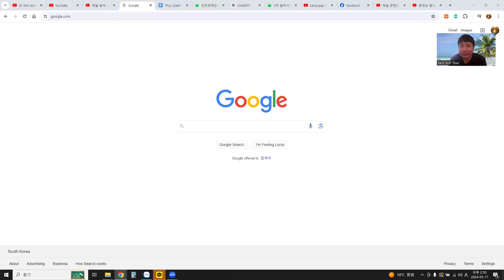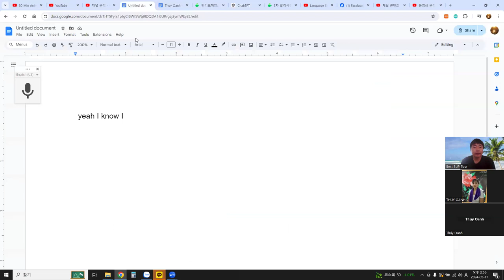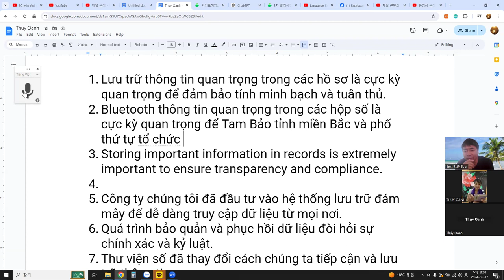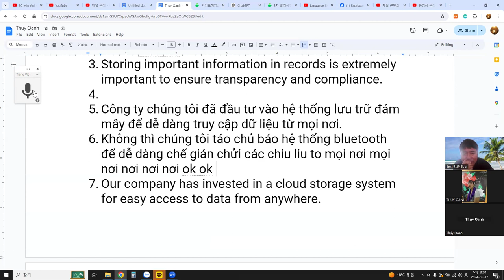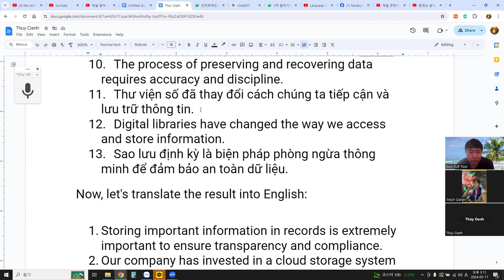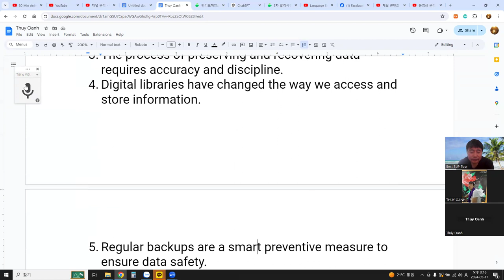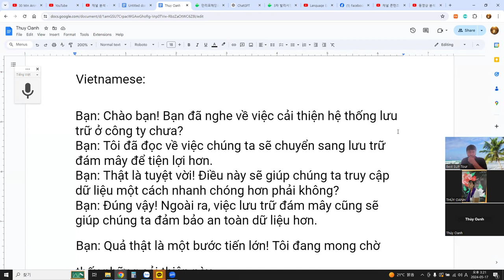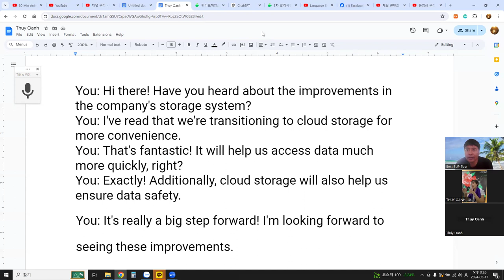Language Exchange with AI 말하기, 듣기, 발음, 문법, 단어 문장 대화 63